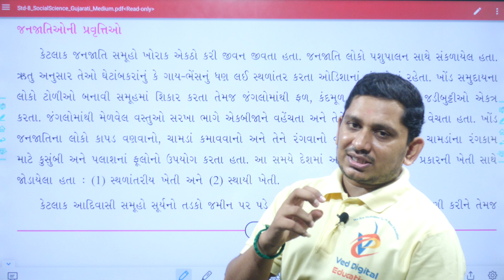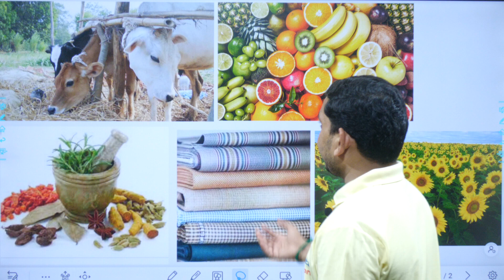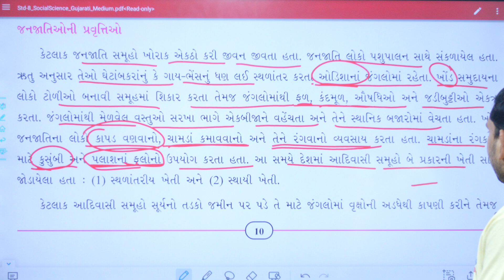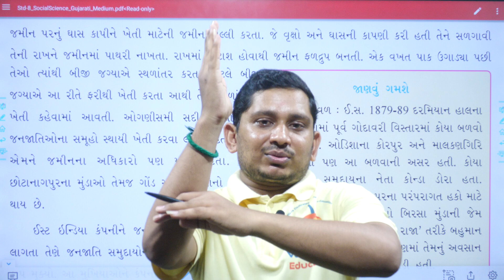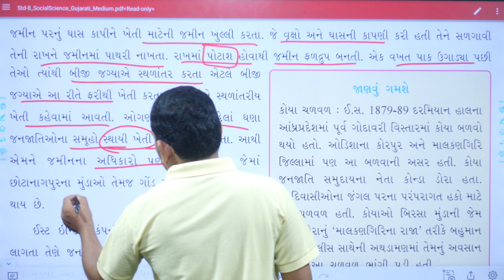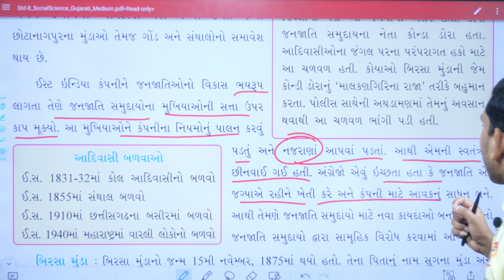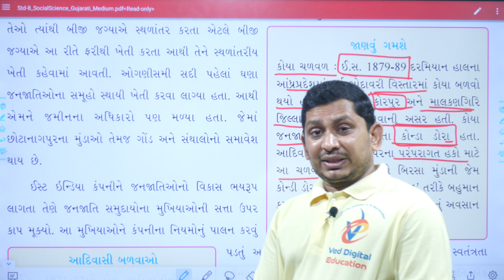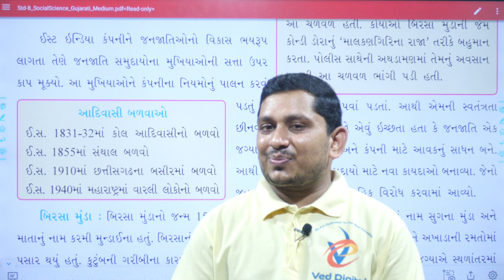Std 8 ss ch 2, Dhoran 8 ss ch 2, Std 8 Social Science Ch 2, dhoran 8 samajik vigyan ch 2, swadhyay,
EDUCATION
Hi